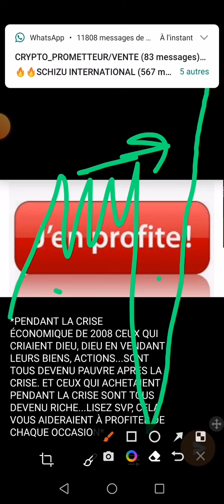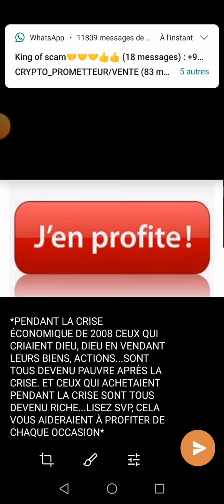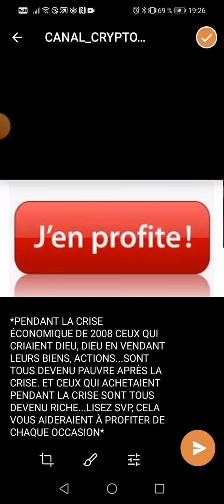📣✅👉💵A chaque crise se créer des opportunités 😉📣pour rappel la crise de 2008😜💵d'où la création du#btc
👇▬▬▬▬▬▬▬ ➡️ME SUIVRE ▬▬▬▬▬▬▬ 🎯
🔔 Merci 😊

✅USDT --TRC20:👉👉THDkZfN3faVNSS2cPCCEkwWvAQFMnWg2du
✅BTC:👉👉 18oFxu97krTB77NDnLtccaHHhnyc6cAxcA
✅ETH:👉👉 0x4F890CF9CB90843681aB204f73155c83d90036c7
✅BNB:👉👉 bnb12kygzll7vsdgaa2kahmvtk5nvr2754m56t9ygr
✅TRX:👉👉 THDkZfN3faVNSS2cPCCEkwWvAQFMnWg2du
✅SOL:👉👉 HPwWUSyHwBLc8DRTBFJ6K4PdGM3N5kXjK8E1nXmPfe4J
✅ETH:👉👉 0x4F890CF9CB90843681aB204f73155c83d90036c7
✅BSC:👉👉 0xaC65d84479d5aB3Df98dB63E370CC12b99F9A6ee

🔔 Merci 😊

EntrepreneurWeb3.0